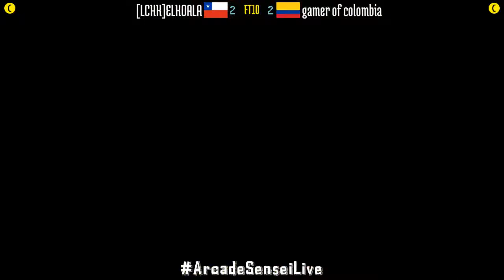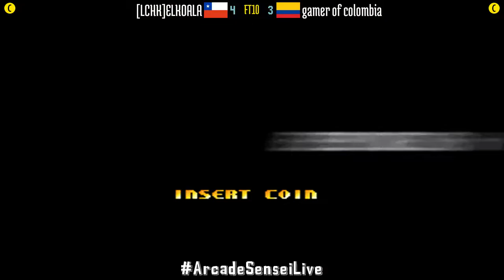FT10 @kof2000: [LCHK]ELKOALA (CL) vs gamer of colombia (CO) [King of Fighters 2000 Fightcade] Aug 21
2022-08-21: [LCHK]ELKOALA (CL) vs gamer of colombia (CO) [FT10 @ King of Fighters 2000 @ Fightcade]